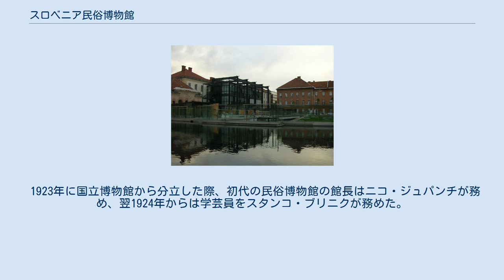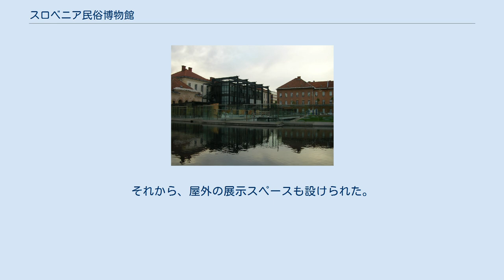スロベニア民俗博物館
博物館の外観 博物館の中庭 スロベニア民俗博物館（スロベニアみんぞくはくぶつかん、スロベニア語: Slovenski etnografski muzej）はスロベニアの首都リュブリャナにある、主にスロベニアの民俗史料を所蔵・展示する博物館である。
 約4万点のスロベニア関連史料と約1万点のヨーロッパ外の史料を収蔵し、うち3,220点を常設展示する。
 スロベニア民俗博物館は1921年にスロベニア国立博物館の中に創設された民族研究所を母体とし、1923年に博物館から分立する形で誕生した。
所蔵品はもともとスロベニア国立博物館で展示されていたもので、1888年から公開されていた。
その当時の展示物は現在よりも数が少なかった。
大規模な展示物は、フリデリック・バラガ、イグナチウ・クノブレハル、フランツ・ピーリツ、ヤネズ・チェブルといった船員によりヨーロッパ全体から寄贈された。
 1923年に国立博物館から分立した際、初代の民俗博物館の館長はニコ・ジュパンチが務め、翌1924年からは学芸員をスタンコ・ブリニクが務めた。
 1941年には民俗博物館に改名された。
第二次世界大戦後、博物館の学芸員たちはスロベニアの地方の生活を研究した。
1964年に改称され現在までスロベニア民俗博物館として運営されている。
博物館の床面積が狭かったため常設展示は開設されなかった。
収蔵物は、リュブリャナの周囲にあるいくつかの城に分散して展示された。
1997年には、博物館はメテロコワウリツァ通りにあった軍の兵舎の跡地に移転した。
2004年には、博物館の建物が増築された。
それから、屋外の展示スペースも設けられた。
新しい建物は、グローレゲル社によって建設された。